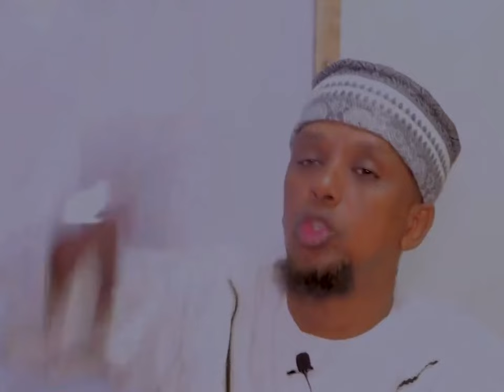qisada ninkii cafiyey ninkii diley wiilkiisa cafi walalkaa cajiib jidan kuwa caloosha Karin hadawada